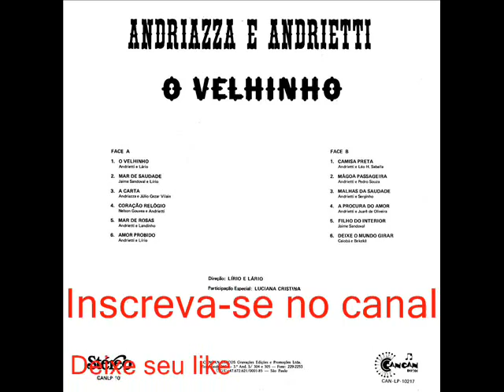06 Amor Proibido - Andreazza e Andrietti - O Velhinho (1982)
Andreazza e Andrietti - O Velhinho (1982)